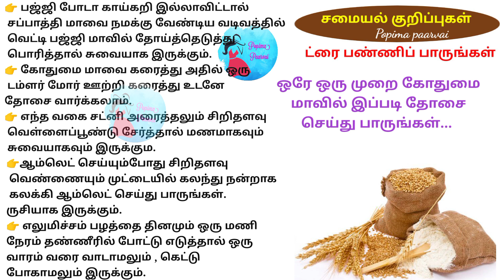ஒரேயொரு முறை கோதுமை மாவில் இப்படி ஒரேயொரு முறை இப்படி செய்து பாருங்கள்